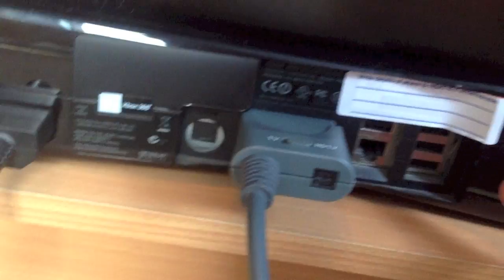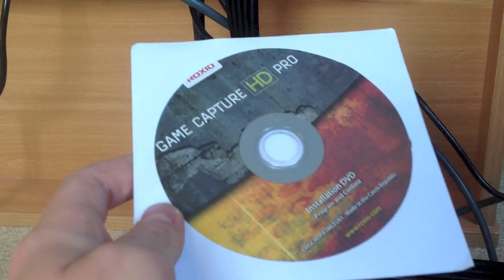ROXIO GAME CAPTURE HD PRO XBOX 360 COMPONENT SETUP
This is a tutorial showing you how to set up the Roxio game capture for the Xbox 360 with component cables. As I am aware of the poor video made by Roxio does not really explain much.

Leave a like or favourite if you found this useful :)
Remember- You will need to a set of component cables for the xbox and TV;
XBox 360 Component cable;

Details;

Capture, Stream, Edit and Share HD Gameplay from Xbox and PlayStation

Capture, share and stream your most memorable Xbox and PlayStation gameplay in stunning HD quality.

Everything you need to easily capture, share and showcase your best gameplay

Capture your greatest console gaming footage in HD (up to 1080 30p/1080 60i), with HDMI or Component input and output. No interruption to your gameplay
Stream your gameplay and commentary live--directly to TwitchTV
Edit your H.264-encoded game videos and add transitions, picture-in-picture, soundtracks, special effects, text and voiceovers that match your gameplay
Share videos with gamers and friends with one click to YouTube, Facebook or RoosterTeeth
Easy set-up between your console, TV and PC. Includes hardware, software and a USB cable. No power adapter required.
Plus! Take screen captures, and view helpful tutorials online

Roxio Game Capture HD PRO Capture Device
USB Cable
Roxio Game Capture Software
Getting Started Guide
HDMI cable to be provided by the user

Microsoft Windows® 8, 7, Vista™ SP2, XP (SP3 for 32 bit & SP2 for 64 bit), Intel® Core 2 Duo Processor 1.8 GHz or AMD Athlon x2 64 2.0 GHz, 2GB RAM
DirectX® 9.0c compatible graphics card or higher, sound card
2GB free hard drive space for installation. 10+ GB free recommended for video recording.
Windows Media Player 11 or higher
Internet explorer 7 or 8
Internet connection required for capture, registration, product updates and tutorials. Any Internet charges are the user's responsibility
One available USB 2.0 port

Specifications:

High speed connection via USB 2.0 port
Video inputs: HDMI or Component Video
Audio inputs: HDMI or stereo audio (RCA x2)
1x USB cable included
Input Formats:

Video: AVI, MOV, WMV, M2TS, MP4
Audio: MP3, WAV, WMA, AAC
Image: JPG, PNG, TIFF, BMP, GIF
Supported Recording Resolutions: 480p/i, 576p, 720p, 1080 60i/30p
Output Formats:

Video: AVI, WMV, MP4
Audio: WAV, WMA, AAC

HELP! I HAVE A PROBLEM

Does Roxio work with MAC?

There is no mac version for the Roxio, however you can run the software on your mac through bootcamp You Tube search "How to run windows on mac". This will help you get windows on your mac, then you can install the software. Hope this helps.

No Signal Problem with Roxio?

Here are some ideas that may work;

-Have you plugged the USB into the computer,
-Have you installed the software,
-Change the recording to NTSC-M.
-Change your TV's resolution down try 480p first.

Roxio's website for more details;

FOLLOW ME;